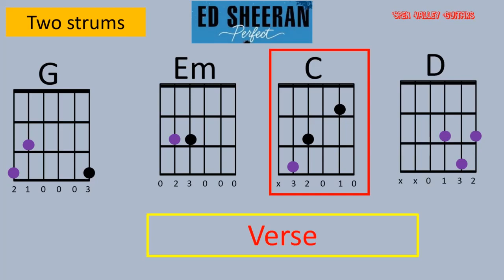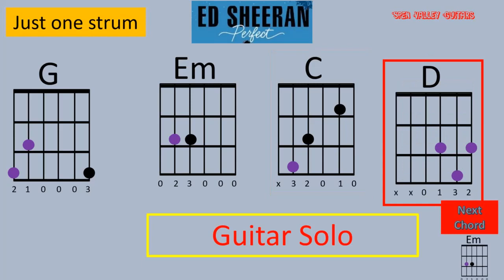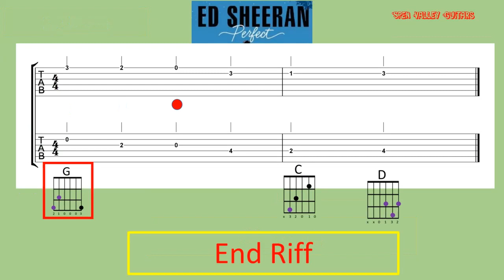Spen Valley High School Perfect - Guitar Tutorial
G - Em - C - D Tutorial Spen Valley High School Perfect Performing Arts